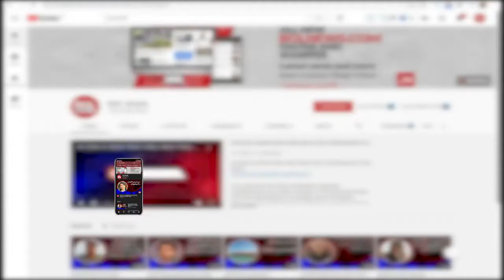Good news for cricket fans, Mohammad Rizwan and Shoaib Malik's health improves | BOL Briefs